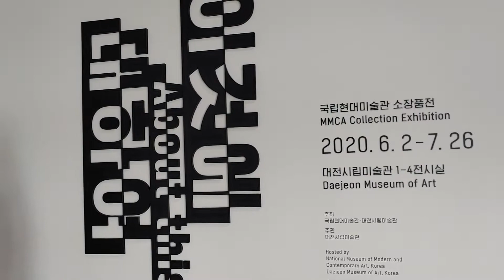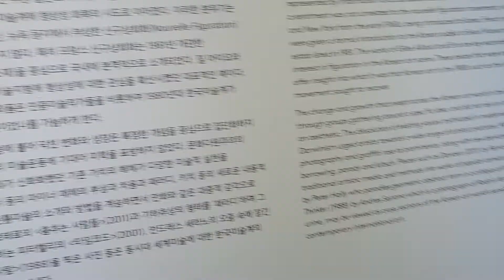(김달진이 가다) 이것에 대하여/ 대전시립미술관 2020.7.7.